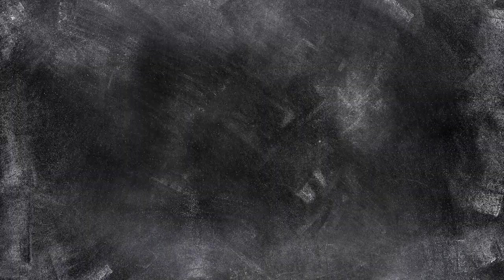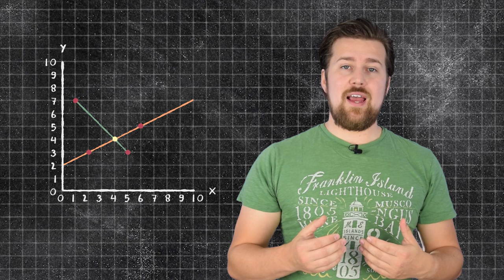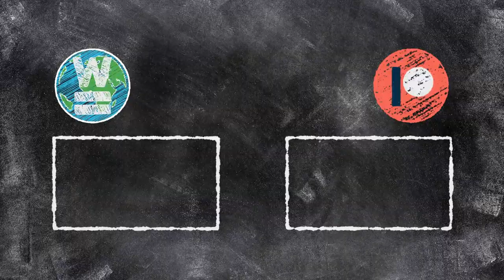Grafieken - Coördinaten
In een assenstelsel kan je elk punt met twee getallen weergeven. Die getallen heten coördinaten. Met de coördinaten kan je elk punt vinden.